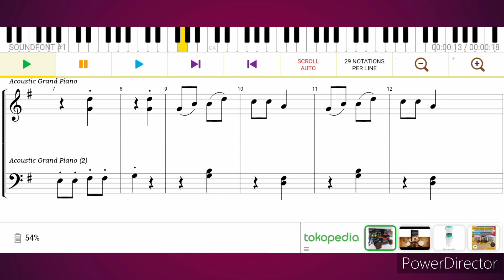Czech Folk Song | Piano Lesson Part 3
Video tutorial ini untuk pembelajaran piano online anak-anak @juniorpianoeasy